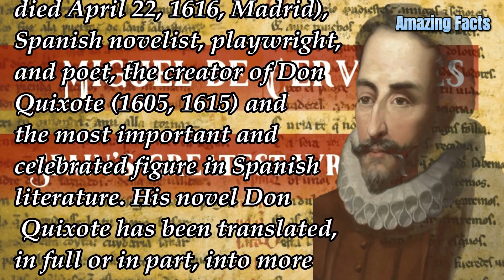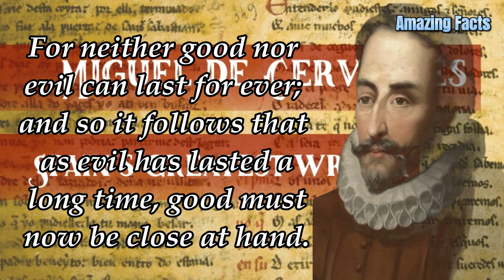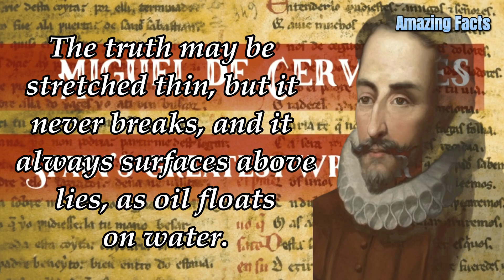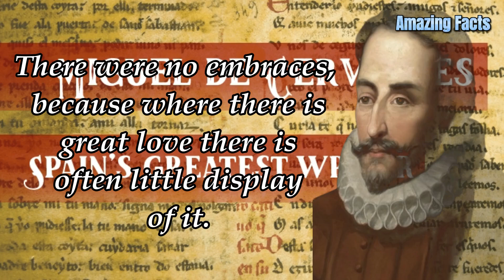Miguel Cervantes's Quotes which are better known in youth to not to Regret in Old Age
Miguel de Cervantes, in full Miguel de Cervantes Saavedra, (born September 29?, 1547, Alcalá de Henares, Spain—died April 22, 1616, Madrid), Spanish novelist, playwright, and poet, the creator of Don Quixote (1605, 1615) and the most important and celebrated figure in Spanish literature.